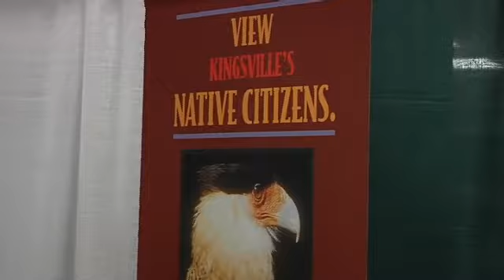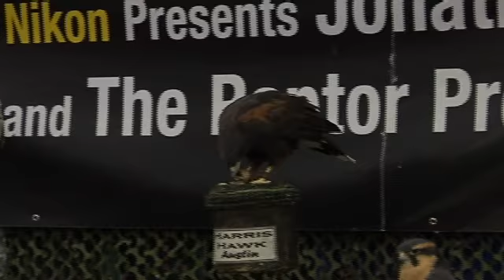Annual Birding Festival underway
A Harry Potter star in the valley, not the main guys but the one with feathers. The appearance is part of the annual birding festival in the valley. Action 4's Veronica Gallegos explains.